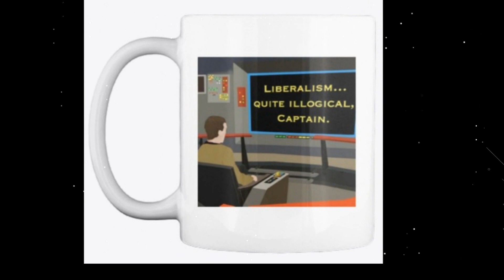Wolf Blitzer CNN Claims "We don't have a Political Position" - Mr. Spock Reacts (Star Trek Parody)